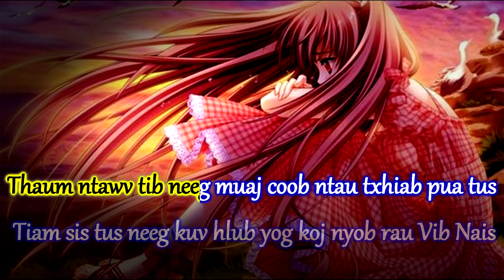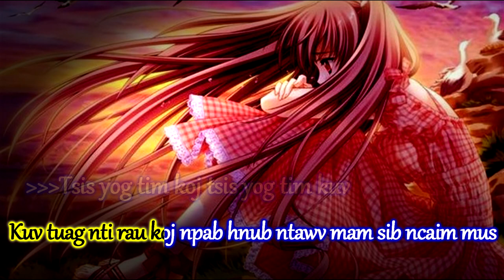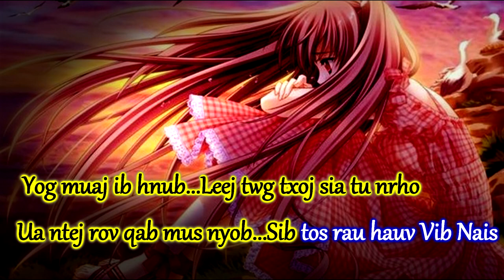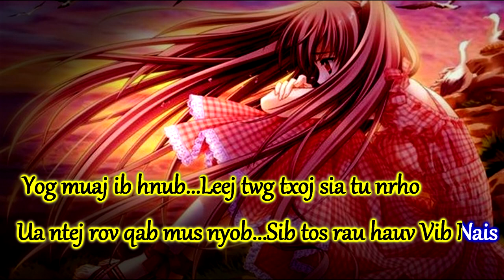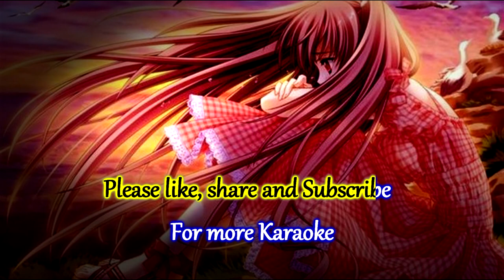Kev Hlub Faus Rau Vib Nais [ Girl ] Instrumental + Lyrics